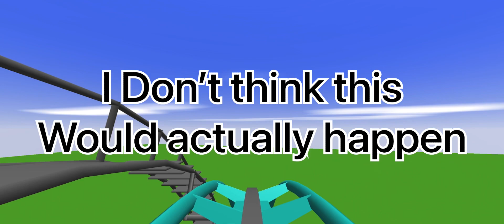If KUMBA was designed in 2023!!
Please note that this is not what i actually think it would look like in 2023, this was just me having some fun